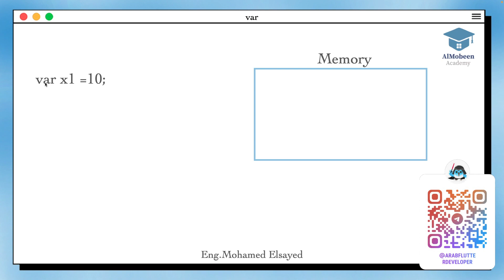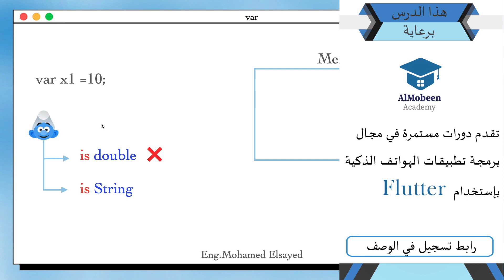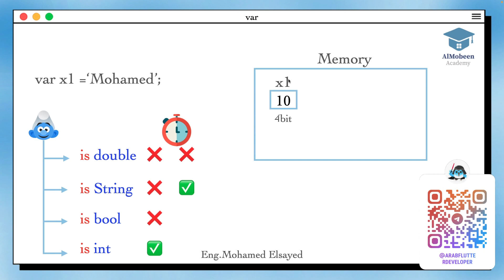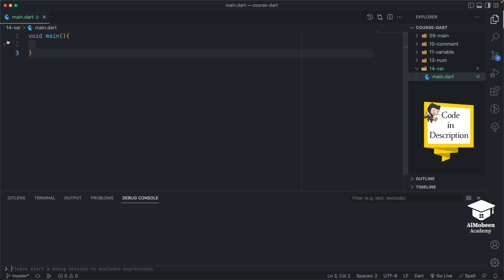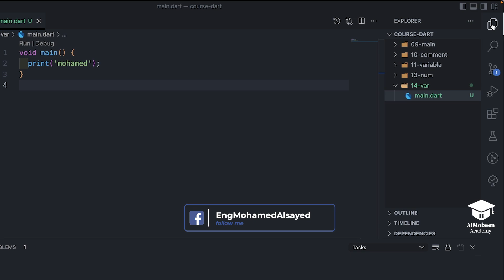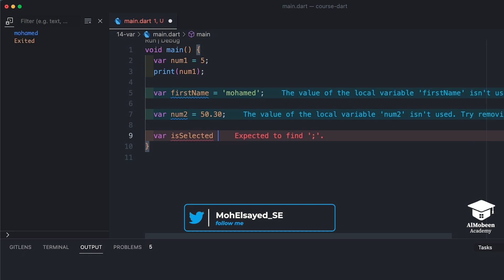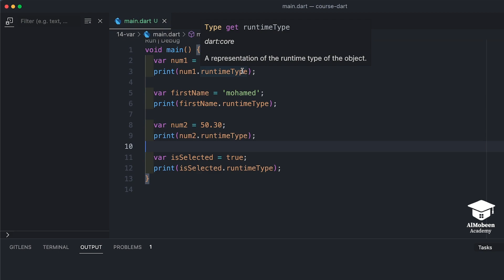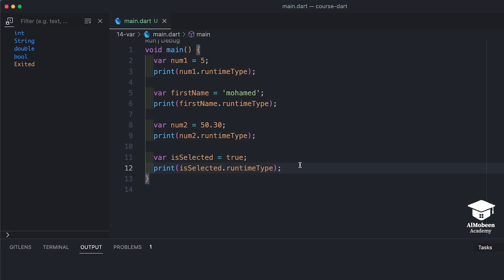[Learn Dart Fundamental in Arabic 2023] #14 Var in Dart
var in Dart موضوعنا اليوم عن

♦️ Almobeen Academy